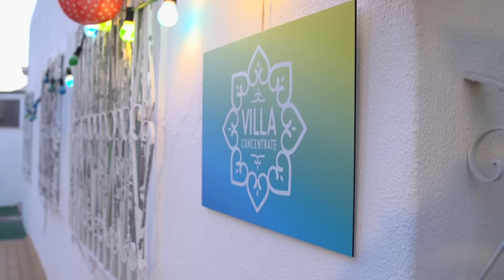BIBI en ONNEDI laten HELE ANDERE KANT van zichzelf zien in Villa Concentrate #4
Deze video wordt mede mogelijk gemaakt door GoGo.

De tweede dag met Dionne en Bibi in Albu! Op de jetski, naar het waterpark op zee en goed eten natuurlijk!

Wil je ook kans maken op de GOGO Vip Trip ga dan naar:
en maak gebruik van het wachtwoord: aintnopartylikeagogoparty